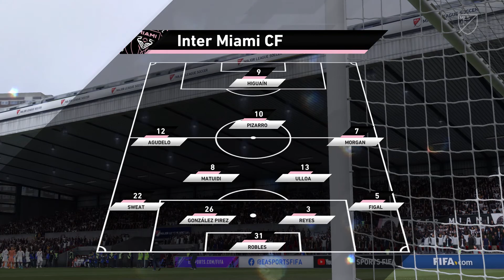FIFA 21 | Inter Miami CF vs Atlanta United - USA MLS | 15/10/2020 | 1080p 60FPS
Specs:
Playstation 4
Game Information:

NOTE : THIS IS A PRONOSTIC